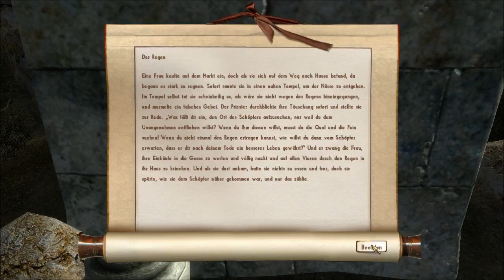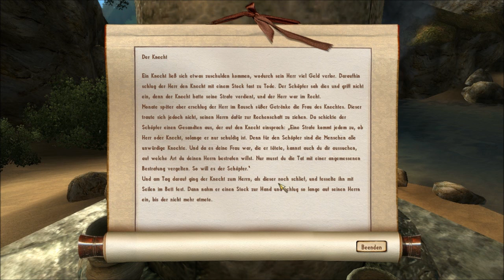Let's play Nehrim - Part 93 (Blind)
Wir kommen in Ostian an.  Und stoßen sogleich auf Probleme...